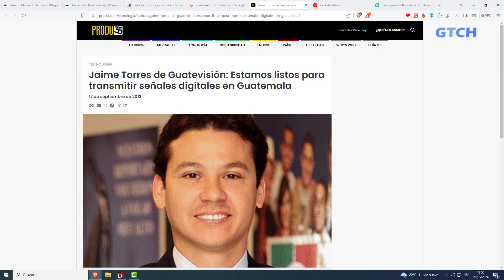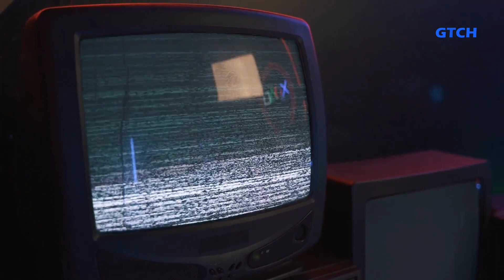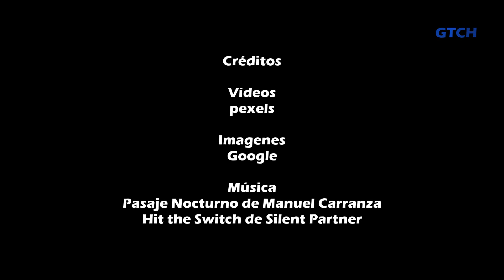¿Por qué no hay TDT en Guatemala? | GTCH